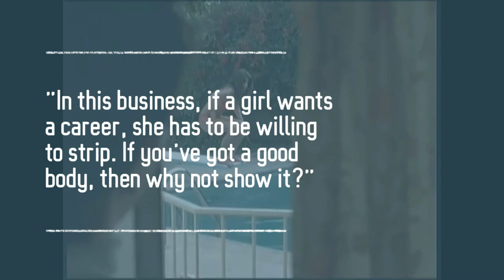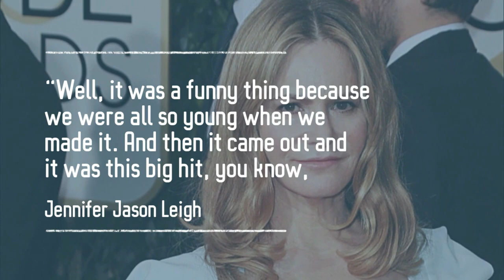The Real Reason Phoebe Cates Quit Acting After 'Fast Times at Ridgemont High'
Phoebe Cates left acting after "Fast Times at Ridgemont High" for personal reasons. She wanted to focus on her family life and spend more time with her husband, actor Kevin Kline, and their children. In an interview, Cates explained that she had always wanted to be a mother and that her family was her top priority. She also mentioned that the intense scrutiny and pressure of Hollywood were not compatible with her desire for privacy and a low-key lifestyle.
While Cates had some successful roles in other films after "Fast Times at Ridgemont High," she ultimately chose to retire from acting and pursue other interests. In the years since her retirement, she has been involved in various philanthropic endeavors and has remained largely out of the public eye. Despite her short-lived acting career, Cates left a lasting impression on audiences and is still remembered today for her iconic performance in "Fast Times at Ridgemont High."